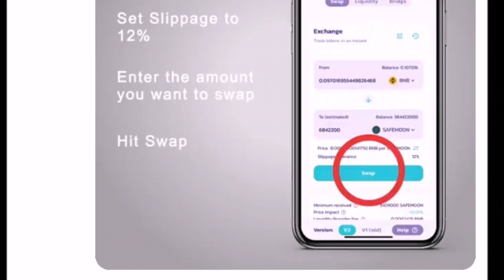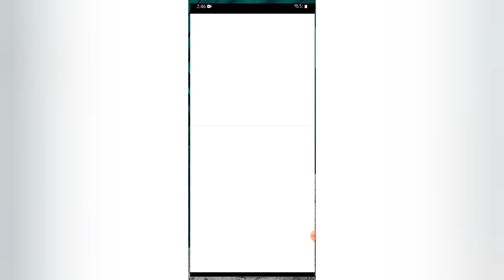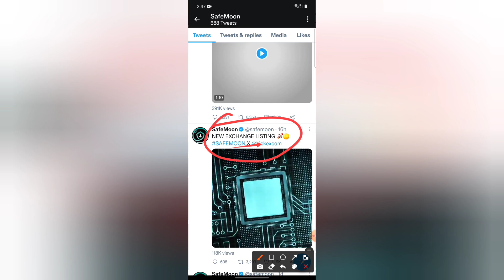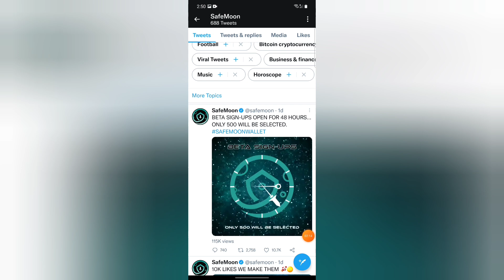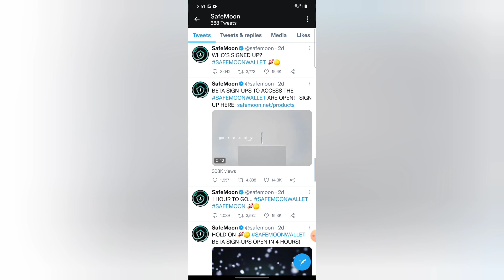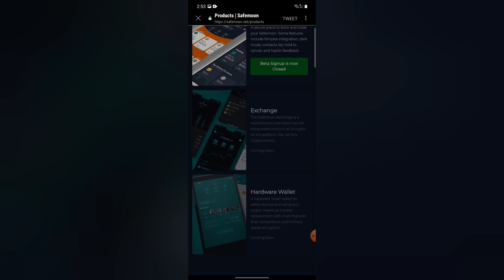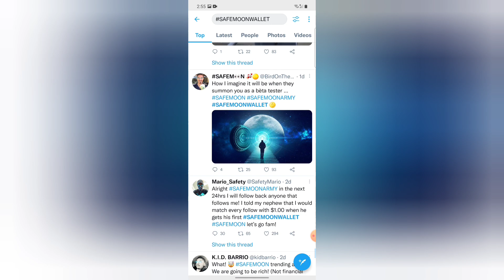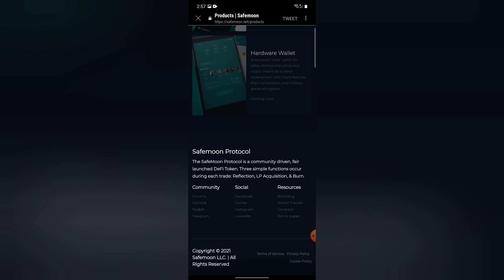SAFEMOON NEW EXCHANGE LISTING KICKEXCOM | SAFEMOON WALLET INFORMATION | tamil | WILLPOWER JKS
hi friends

இந்தவீடியோவில் Safemoon new exchange listing kickexcom update தகவல்களை கூறியிருக்கின்றேன் அதைப்பற்றிய அதிமான தகவல்களை நண்பர்களுக்கு கூறியிருக்கின்றேன்.

நான் பயன்படுத்தும்: ♥

உங்கள் தேவைக்கு

நன்றி.